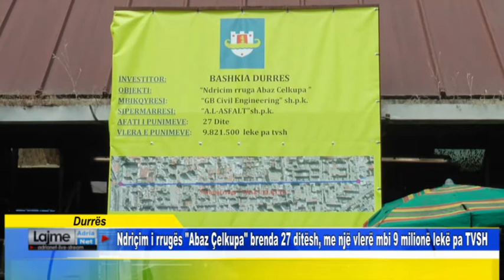Durrës Ndriçim i rrugës Abaz Çelkupa brenda 27 ditësh, me një vlerë mbi 9 milionë lekë pa TVSH